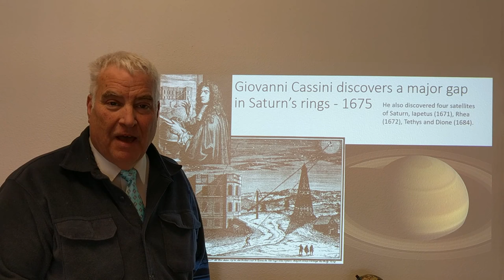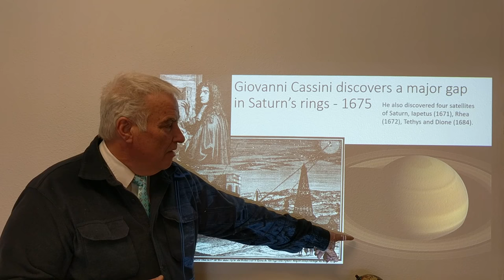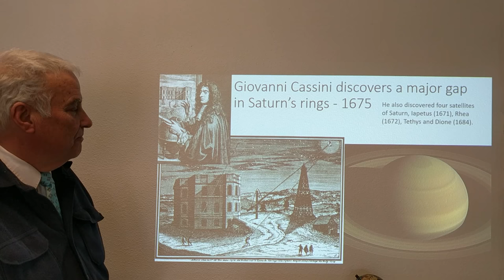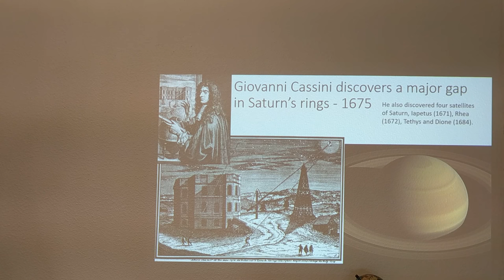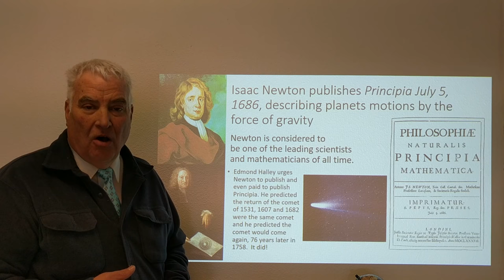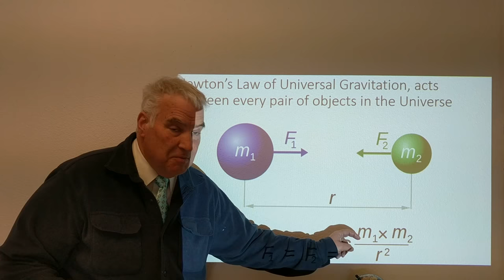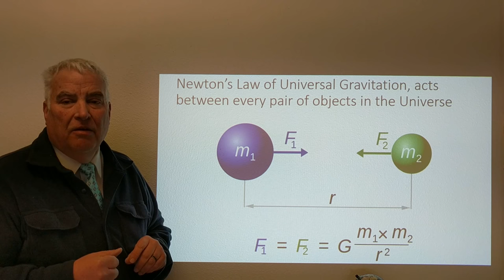Cassini, Halley, and then Newton - The Universal Law of Gravitation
Cassini's observations of Saturn and Halley's comet prediction are followed by the publication of Newton's Universal Law of Gravitation.